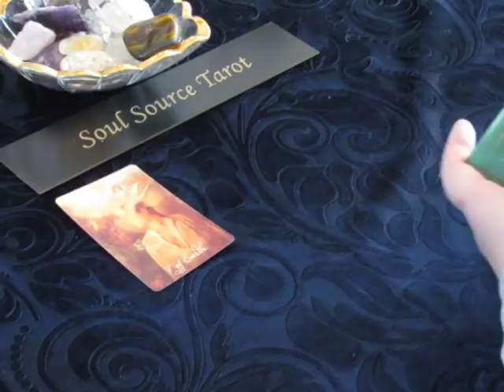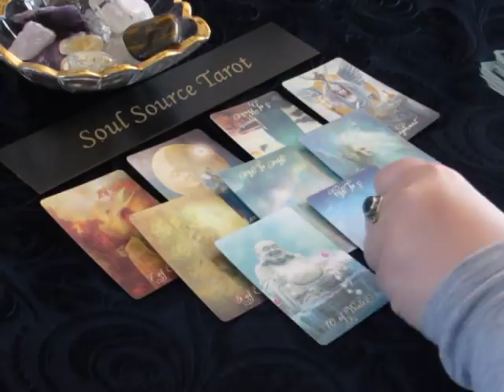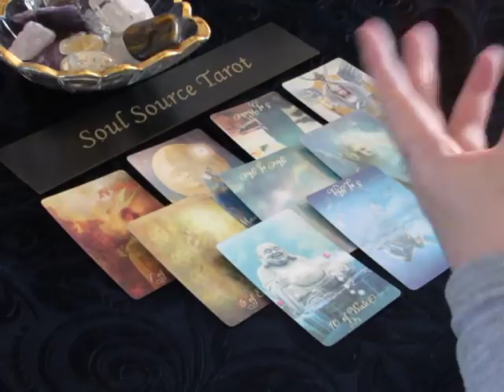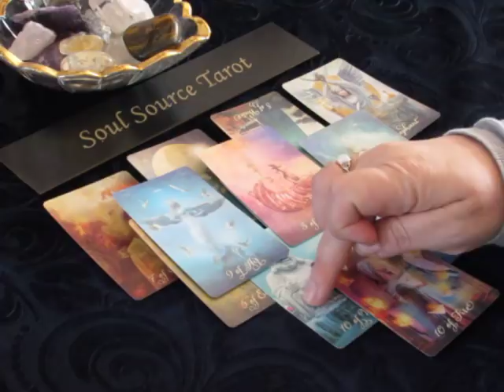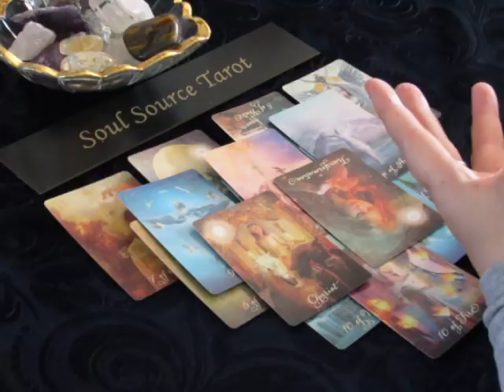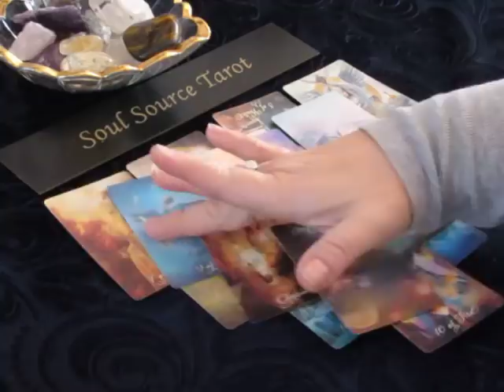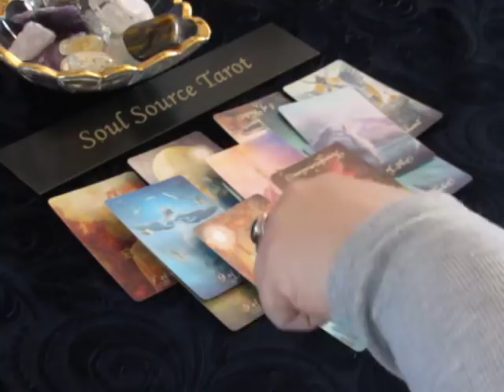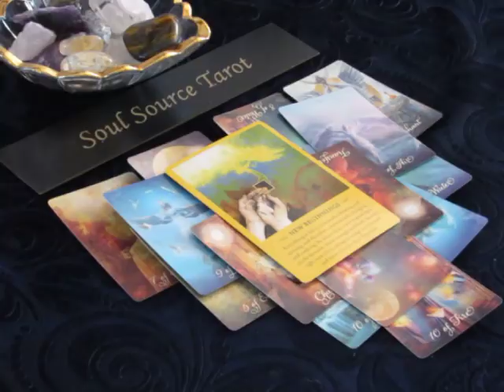~The Daily Vibe~The Universe Works in Mysterious Ways~Thursday April 12, 2018 Daily Tarot Reading